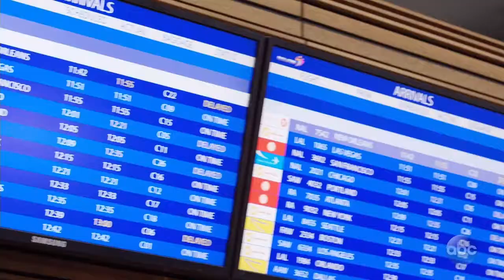The Good Doctor - Promo 'Autism' [HD]